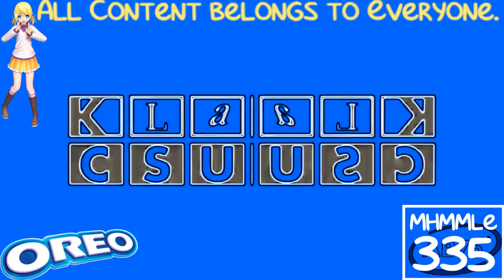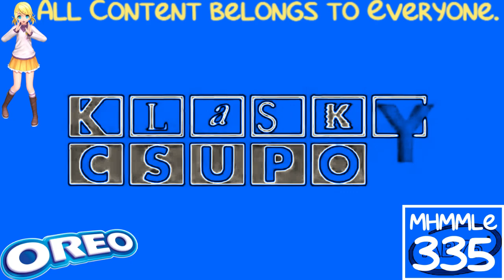(REQUESTED) Klasky Csupo 1998 Super Effects in OreoFlangedSawChorded